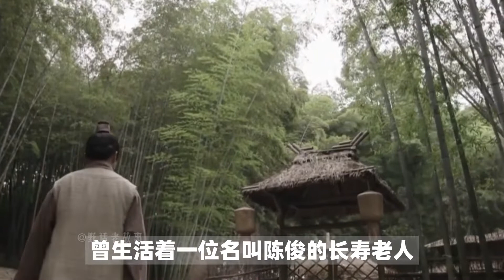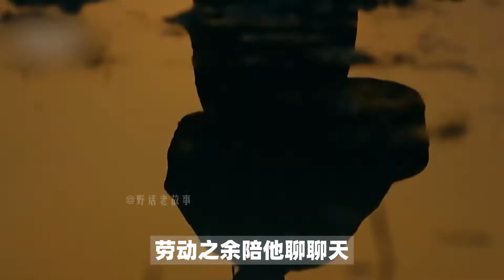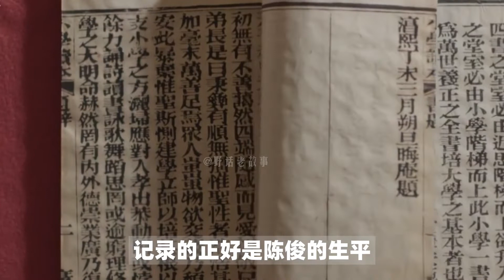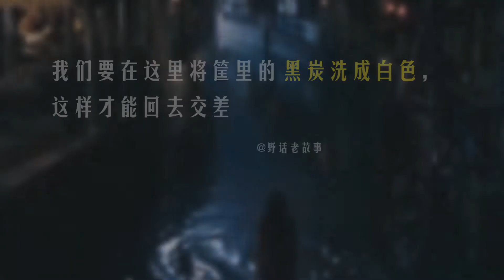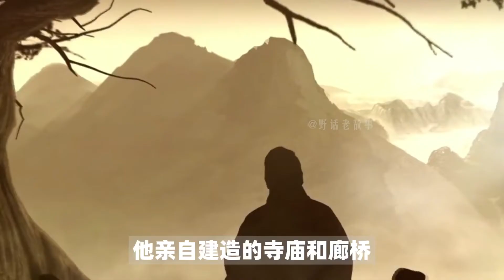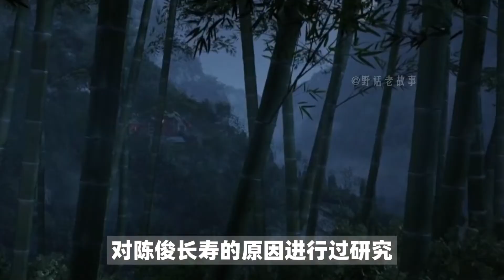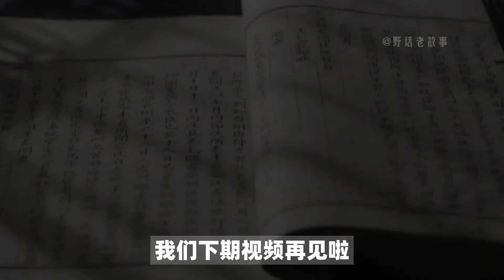跨越多个朝代的奇人，400岁后返老还童，揭秘菜篮公的长寿人生【野话老故事】